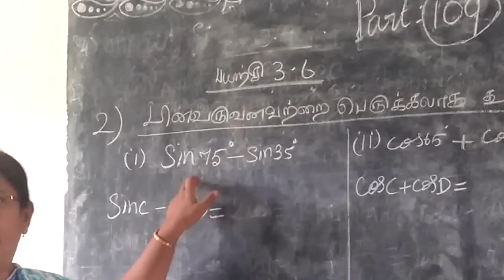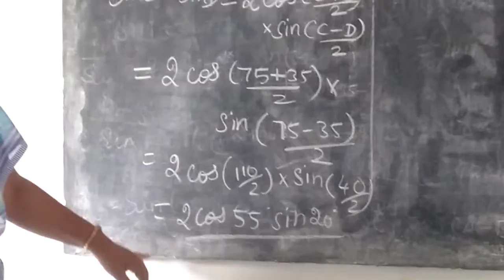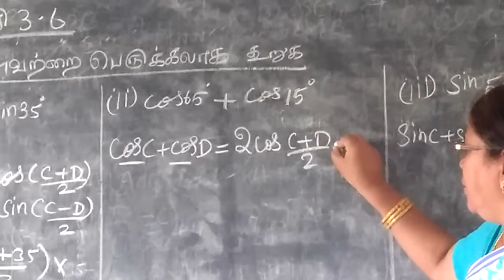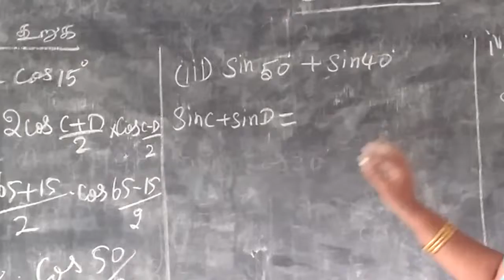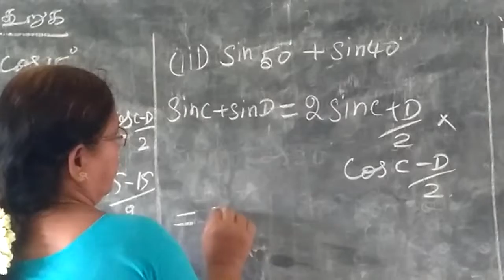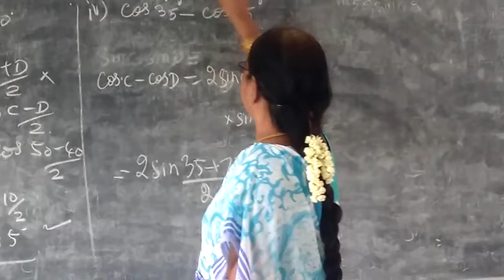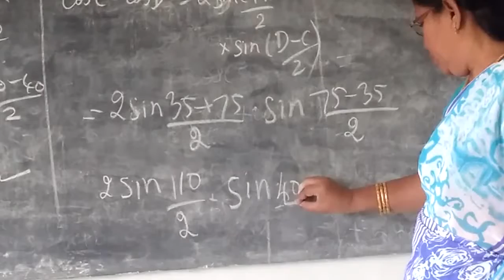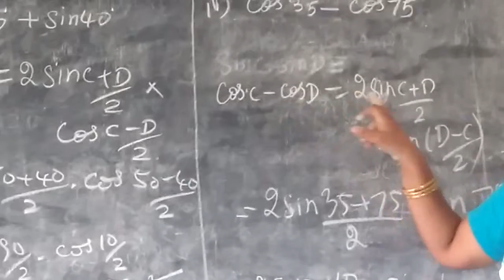11th Maths [Part-109] Ex-3.6-2 Trgonometryi T.M-E.M Gomathi dharmarajan